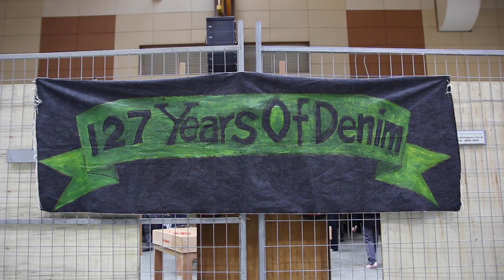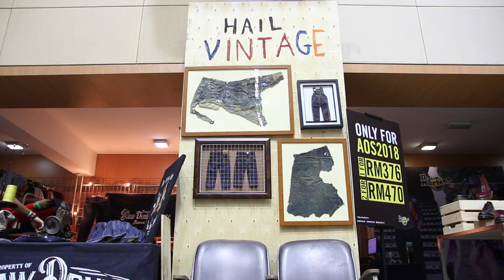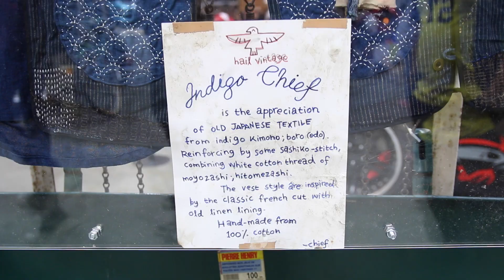HAIL VINTAGE 2018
Hail Vintage by ZeStore at Art Of Speed Malaysia 2018.